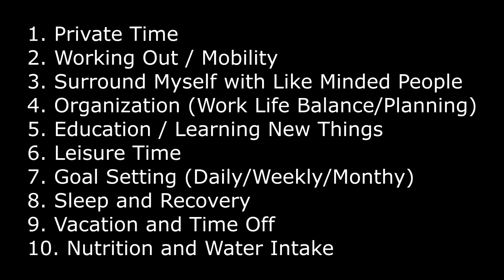The BEST Way to Practice Self Care (It's easier than you think!)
A simple easy way to take back control of your life and regain your fulfillment and happiness.

Create your list and put it somewhere you will see daily! Its time to take your life to the next level!